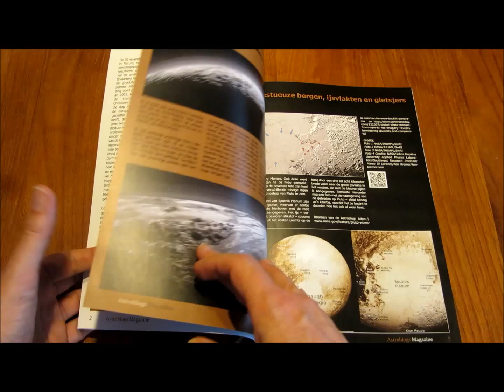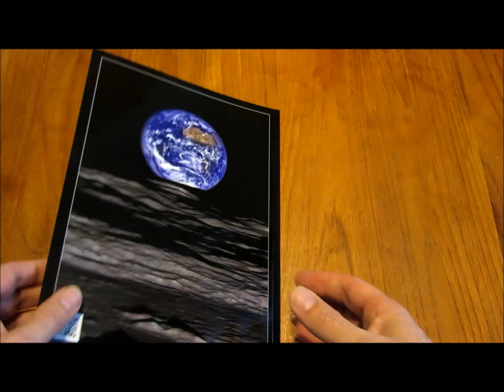astroblogs magazine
Bladeren door het Astroblogs Magazine, het blad dat ter gelegenheid van het tienjarig jubileum van de Astroblogs is gepubliceerd. Hier kan je het magazine bestellen